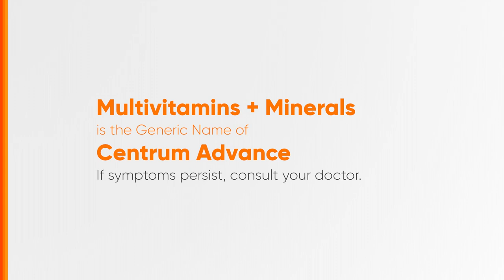Centrum Advance Radio Ad Q3 2023-2024 52s (Iloilo City Listeners Version)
Ito po ang Q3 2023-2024 Radio Ad ng Centrum Advance na para ito sa mga tagapagkinig sa Iloilo City.
Read the label before taking Centrum Advance or Centrum Silver Advance. If symptoms persist, consult your doctor.

DRPS Two 6696: Centrum Advance Radio Ad Q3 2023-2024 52s (Iloilo City Listeners Version)